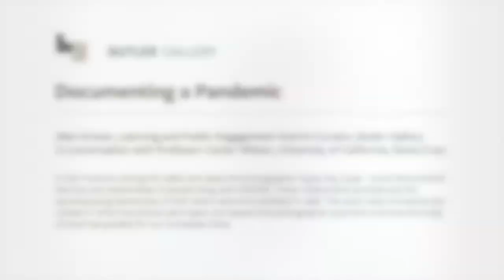Documenting a Pandemic: Alan Kirwan In Conversation with Carter Wilson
In San Francisco during the 1980s and 1990s the photographer Gypsy Ray (1949 – 2020) documented the lives and relationships of people living with HIV/AIDS. These collaborative portraits and the accompanying testimonies of their sitters were first exhibited in 1986. This short video introduces the context in which the photos were taken, the reasons the photographer took them and how this body of work has parallels for our immediate times.